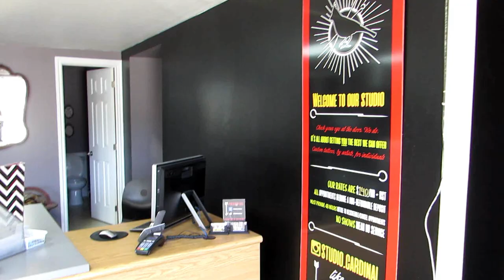| Chest Piece Vlog 2 |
Watch this in HD! ( ́ ◕◞ε◟◕`)
Open me for VIP INFO ↴

Hey you guys, it's Alice Addams! Welcome back to Wonderland!

Today I am bringing you along to my second appointment at STUDIO CARDINAL to get the another session of my chest piece done by Joel Marin! He was so great, and I am super pleased with the results. He is tying in an old raven tattoo, and its finally starting to blend and come together. One more session and it will all be complete!!

Music(NoCopyright): Simon More - Alive

Intro created by: Michelle Hong
Logo created by: Jeremy Lacko